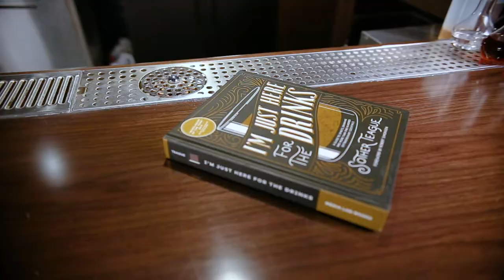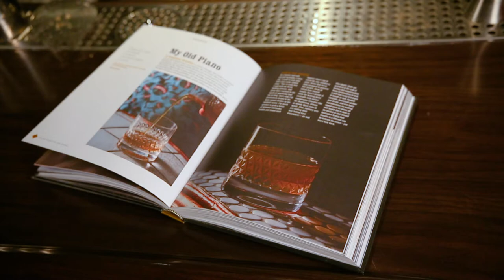Netflix and Cheers | Ep.6, My Old Piano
Netflix and Cheers is an event inspired by the current COVID-19 stay-at-home orders. Through the power of the Netflix Party Google Chrome extension, we are able to watch a movie together weekly whilst staying engaged with one another and lifting a glass or two or three+.